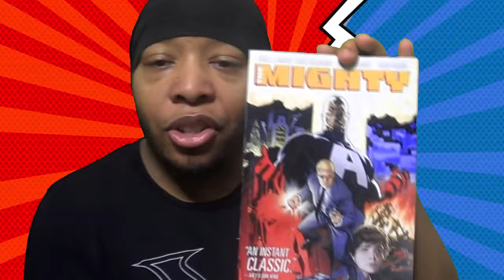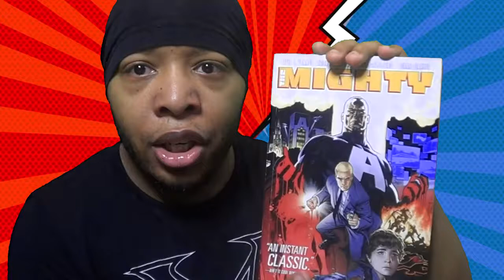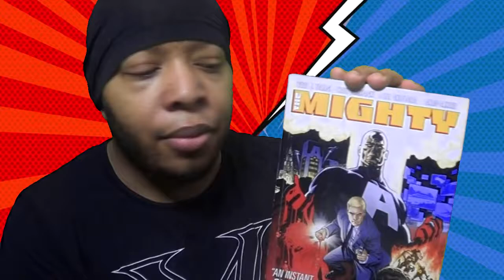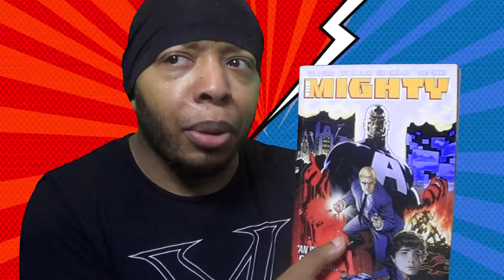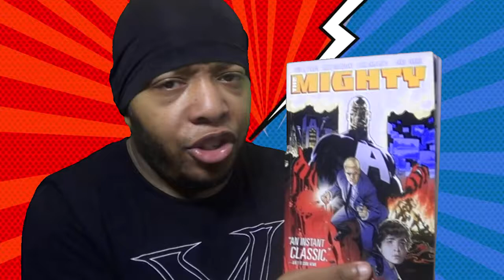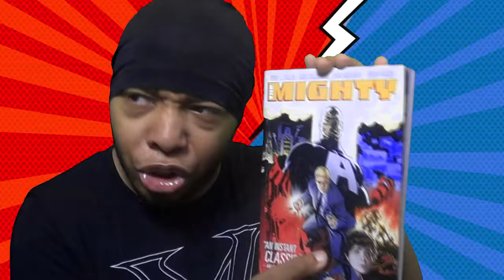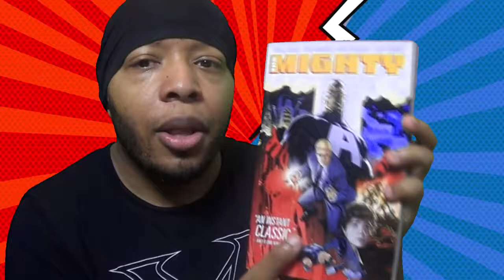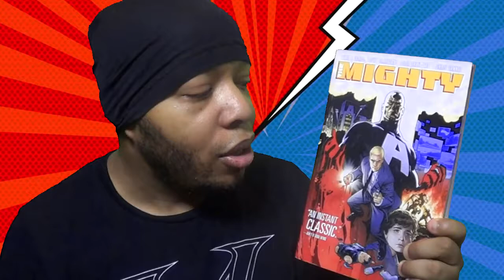Geek Ramble Presents | INDIE SHOWCASE #5 | The Mighty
One today's episode I showcase Peter J. Tomasi's The Mighty, enjoy ya'll